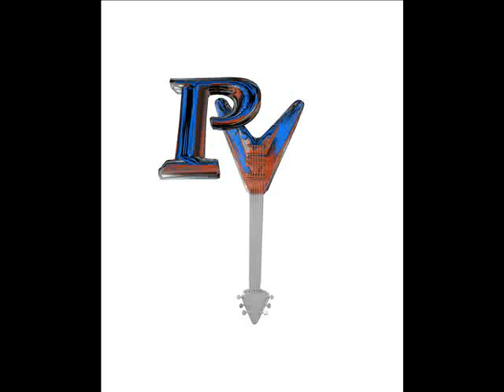The Music of Vincent-O'Regan